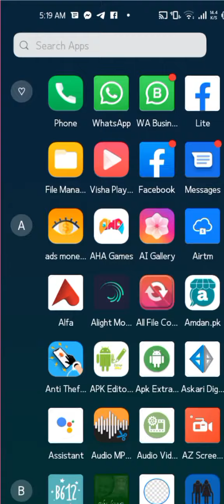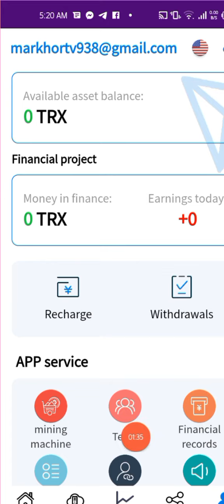how to earn money from Mining Trx app 2022 | Online earning in Pakistan